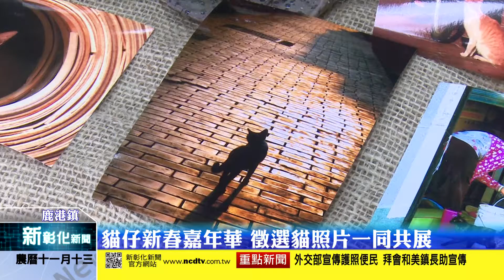新彰化新聞20181219 貓仔新春嘉年華 徵選貓照片一同共展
鹿港藝術村駐村藝術家龔顯森準備在過年期間辦理下一次的照片展，主題則是以貓為主，除了有自己所拍攝的照片之外他也上網徵照片，歡迎有興趣的民眾共同參與，把這些貓的照片陳列在藝術村工作室供大家欣賞。